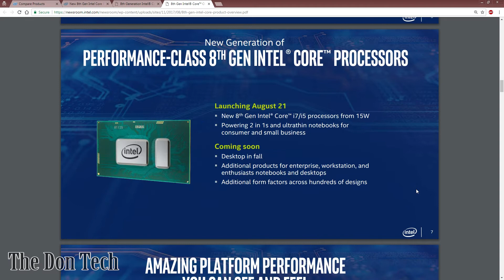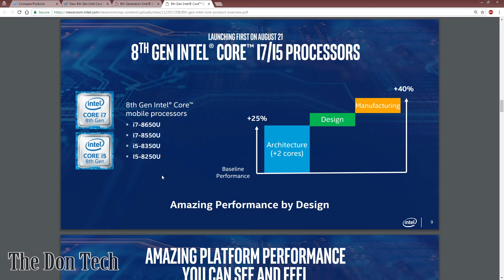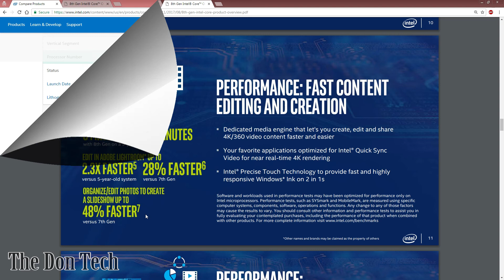Intel 8th Generation Core i7 & i5 CPU's || Don Tech News - The Don Tech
Intel Just Launched their 8th Generation Core i7 and Core i5 Processors meant for Ultrabook laptops.  The new U-Series processors promise up to 40% increased performance from the previous generation and up to 2x performance of a PC from 5 years ago.

Ask me any questions through the links above or leave them in a comment in this video! Remember, The Don’s Got Your Back!